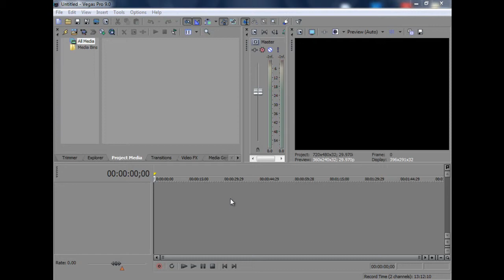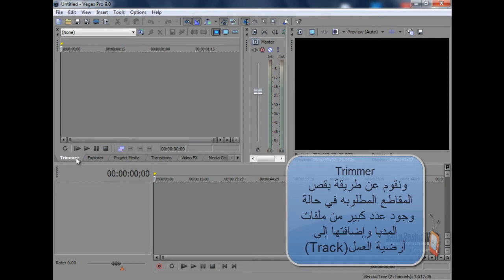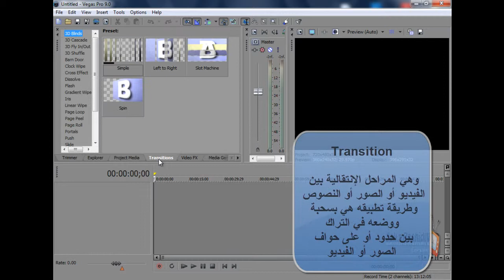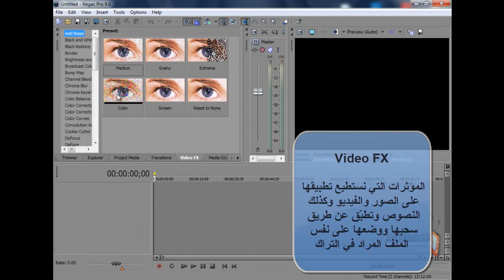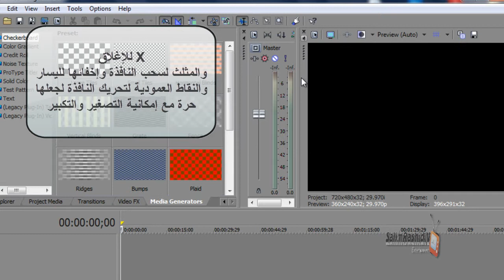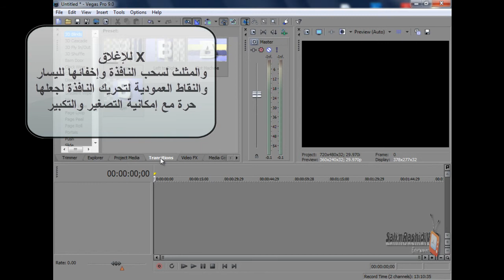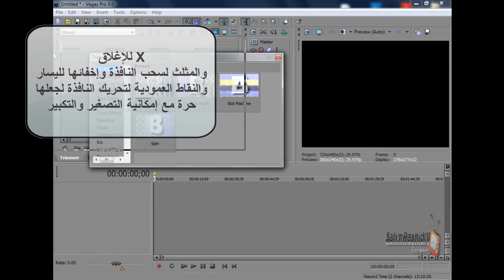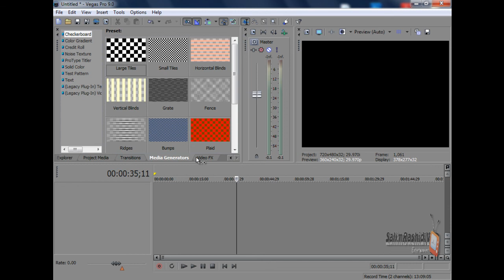3- التعرف على نوافذ المديا وبعض خصائصها | Sony Vegas Pro 9